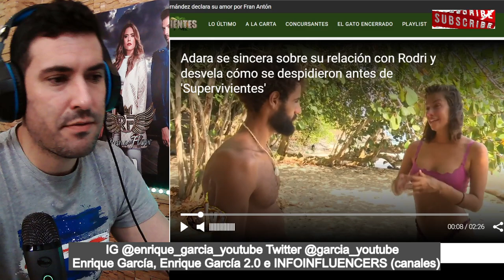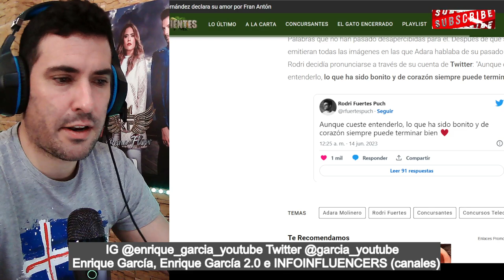ADARA DESVELA su ÚLTIMA CONVERSACIÓN con RODRI y éste RESPONDE por twitter un COMUNICADO